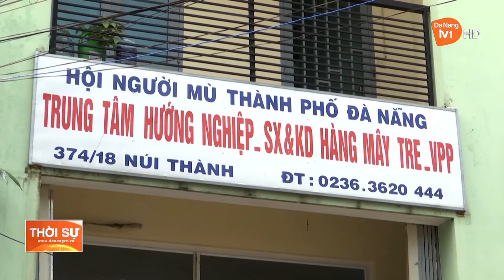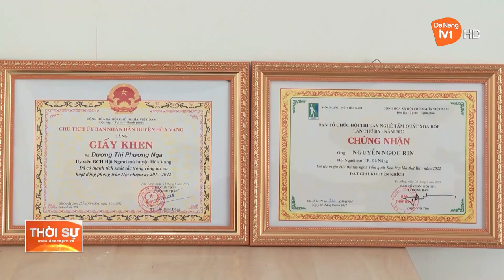GIÚP VỐN CHO NGƯỜI MÙ ỔN ĐỊNH CUỘC SỐNG